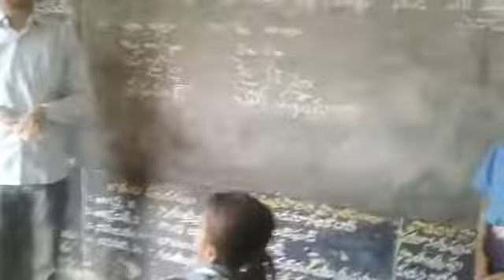Pathapatnam p malayalam language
Pathapatnam mandal srikakulam district